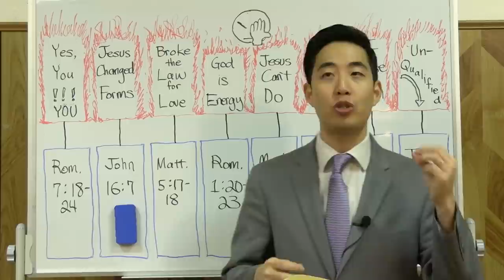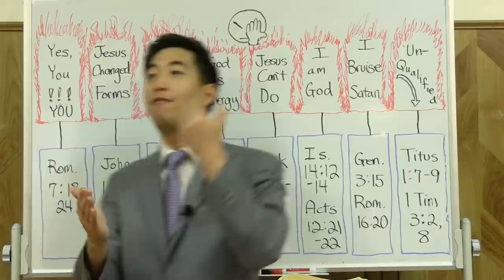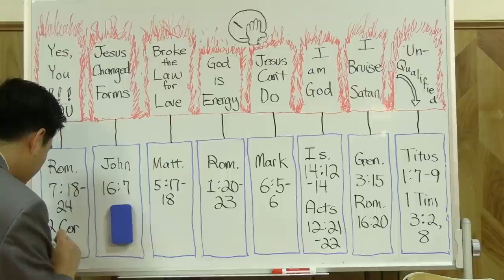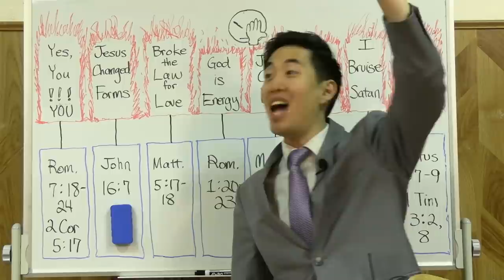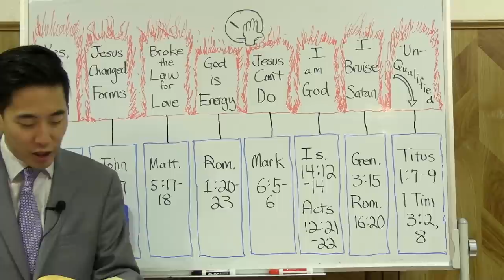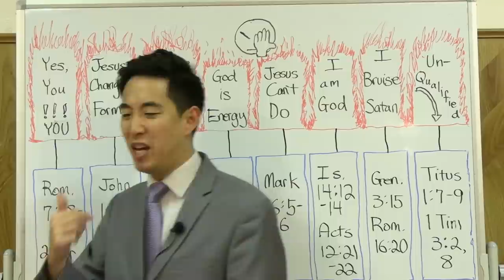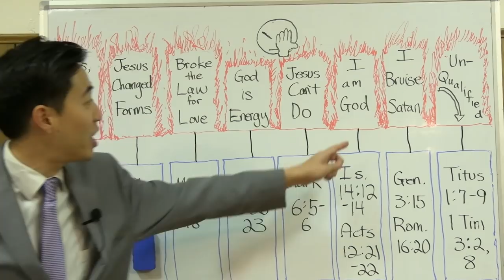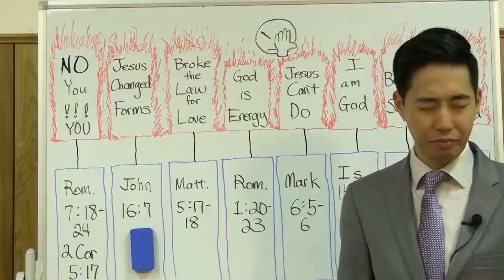Steven Furtick's 8 Embarrassing Moments | Dr. Gene Kim